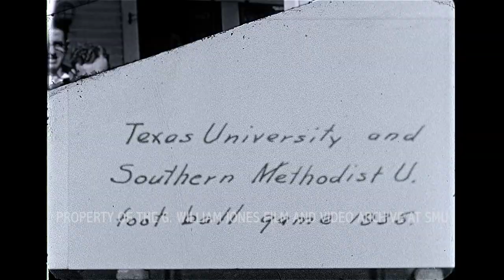Clips from UT vs SMU 1935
16mm Film Collection

G. William Jones Film and Video Collection